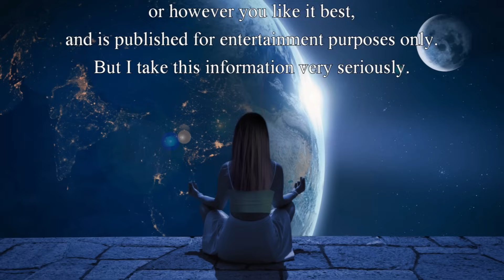Aliens and Extra-terrestrials living among you, Part 2. (English) 🛸🌐👽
Credits:

Video intro design:                                                         Taygetan Team
Video design:                                                                   Taygetan Team
Realization and production:                                          Taygetan Team